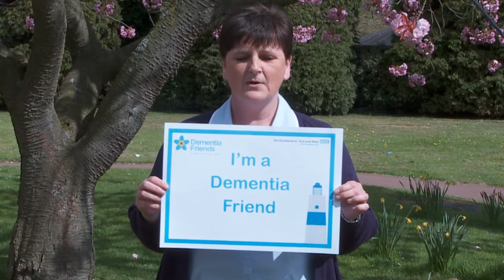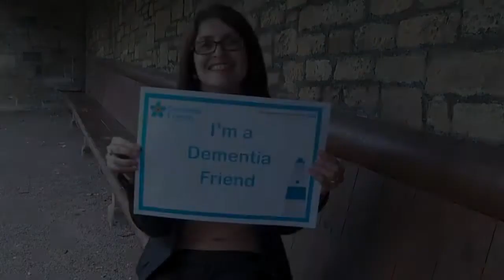Dementia Friends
A film explaining why it's important to understand dementia and how you can become a Dementia Friend.